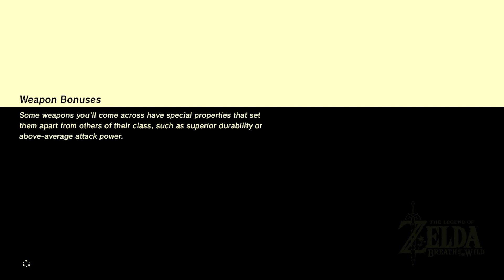The Legend of Zelda: Breath of the Wild 100% [100] The Korok Trials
In this series I am 100% completing The Legend of Zelda: Breath of the Wild!

- Zackcog : )